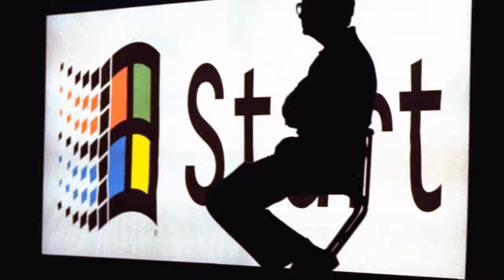Today in History: Nov. 20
Today’s Highlight in History:

On Nov. 20, 1947, Britain’s future queen, Princess Elizabeth, married Prince Philip, Duke of Edinburgh, at Westminster Abbey.

On this date:

In 1620, Peregrine White was born aboard the Mayflower in Massachusetts Bay; he was the first child born of English parents in present-day New England.

In 1789, New Jersey became the first state to ratify the Bill of Rights.

In 1910, the Mexican Revolution of 1910 had its beginnings under the Plan of San Luis Potosi issued by Francisco I. Madero.

In 1925, Robert F. Kennedy was born in Brookline, Massachusetts.

In 1945, 22 former Nazi officials went on trial before an international war crimes tribunal in Nuremberg, Germany. (Almost a year later, the International Military Tribune sentenced 12 of the defendants to death; seven received prison sentences ranging from 10 years to life; three were acquitted.)

In 1959, the United Nations issued its Declaration of the Rights of the Child.

In 1967, the U.S. Census Bureau’s Population Clock at the Commerce Department ticked past 200 million.

In 1969, the Nixon administration announced a halt to residential use of the pesticide DDT as part of a total phaseout. A group of American Indian activists began a 19-month occupation of Alcatraz Island in San Francisco Bay.

In 1975, after nearly four decades of absolute rule, Spain’s Generalissimo Francisco Franco died, two weeks before his 83rd birthday.

In 1976, the boxing drama “Rocky,” a United Artists release sta